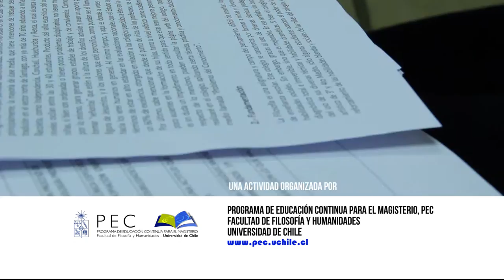Jornadas de Actualización para Profesores de la Universidad de Chile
Más de 700 docentes de todo Chile participaron en las recientes Jornadas de Actualización para Profesores - JAP 2016 - , ciclo de cursos intensivos de verano, enfocados a abordar contenidos disciplinarios y mejorar competencias específicas de las y los docentes y profesionales de la educación.

Los 34 cursos son organizados y ejecutados por el Programa de Educación Continua para el Magisterio, PEC, de la Facultad de Filosofía y Humanidades de la Universidad de Chile, quienes en su constante compromiso con el desarrollo profesional docente, realizan estas jornadas todos los años durante las dos primeras semanas de enero.

En su versión 2016, las JAP ofrecieron la charla “Los desafíos de una nueva educación: Ciudadanía, convivencia y paz” dictada por el destacado filósofo Martín Hopenhayn, graduado del Master en Filosofía en la Universidad de París VIII en 1979, bajo la dirección del filósofo francés Gilles Deleuze, a la que asistieron alumnos y relatores de las Jornadas.